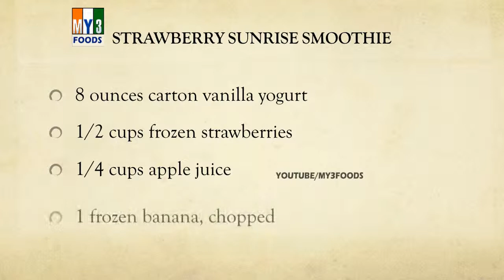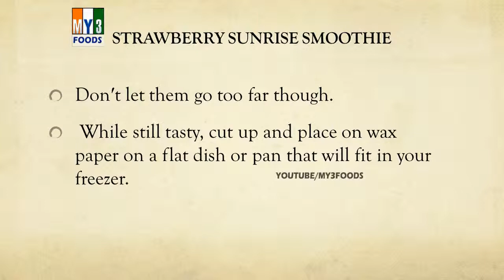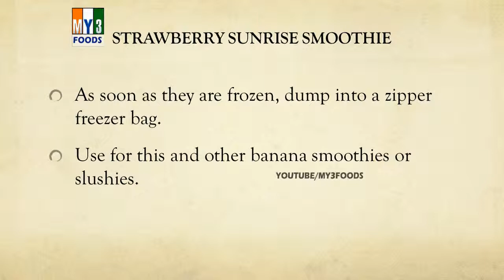STRAWBERRY SUNRISE SMOOTHIE | SMOOTHIE RECIPES | EASY TO LEARN